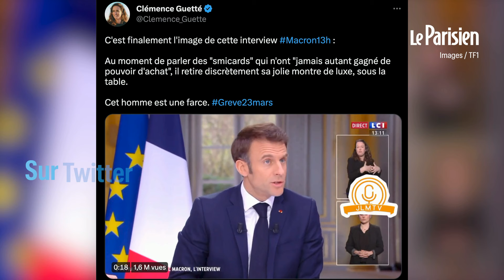Mais pourquoi le président a-t-il enlevé sa montre durant son interview mercredi 22 mars ?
Mais pourquoi le président a-t-il enlevé sa montre durant son interview mercredi 22 mars ? Pour certains, il s’agissait de cacher une montre de luxe "valant 80 000 euros." Pour l’entourage du président, l’explication est beaucoup plus simple : « le président n’enlève pas sa montre par souci de la dissimuler mais parce qu’il venait de la taper brutalement contre la table ». La montre, une Bell&Ross BR V1-92 personnalisée aux armoiries de la République, est même régulièrement portée par le chef de l'Etat. Et son prix ? On serait en réalité bien loin des 80 000 euros, suggérés par certains internautes... mais plutôt autour des 2 400 euros... D'après les prix affichés sur le site de la maison d’horlogerie française.